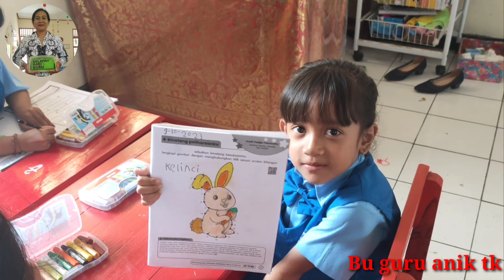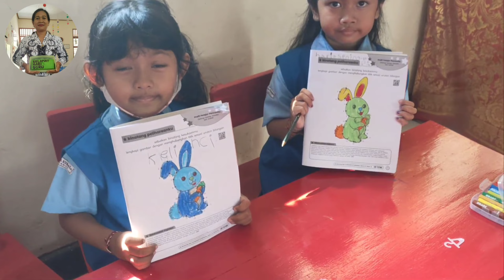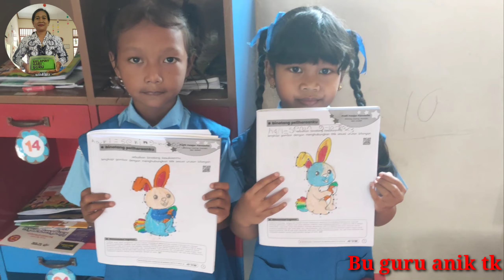Kegiatan Anak Tk Membuat Kepala Kelinci dari kertas | Gantungan Kelinci dari Kertas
Semangat, semangat, semangat, yess. jumpa lagi dichannel Bu guru anik tk.
Kegiatan kelompok B1 kali ini belajar tentang binatang kelinci, anak anak boleh memilih kegiatan yang dia suka duluan dikerjakan. Kegiatan yang bu guru siapkan,
1. Membuat tulisan kelinci dan kepala kelinci dari tutup botol bekas,
2. Mewarnai gambar kelinci.
3. Membuat gantungan kepala kelinci dari kertas.
Setelah anak anak selesai biasa berberes kelas, cuci tangan, makan, doa bersama lalu bermain diluar.
Semoga vidio Kegiatan Anak Tk Membuat Kepala Kelinci dari kertas |  Gantungan Kelinci dari Kertas, bisa bermanfaat dan menghibur.
Terima kasih orang tua murid dan teman-teman yang support channel Bu guru anik tk dan memberi semangat dan doa yang positif sampai sekarang.